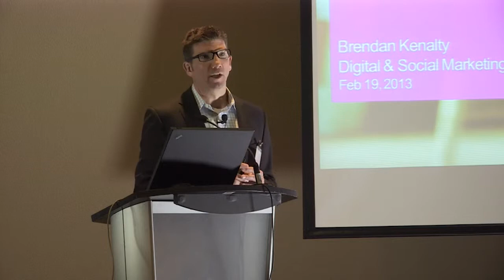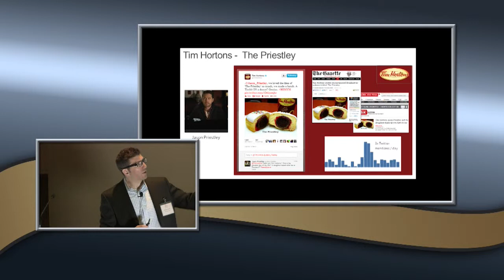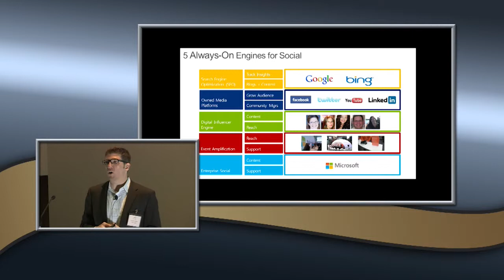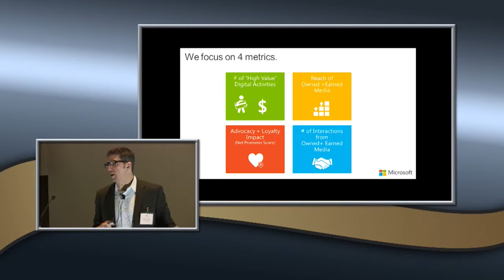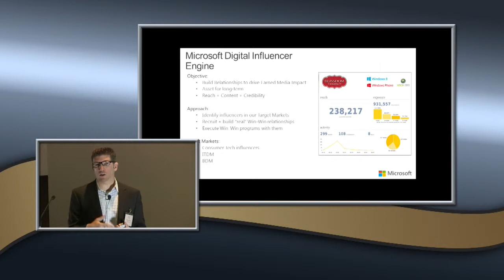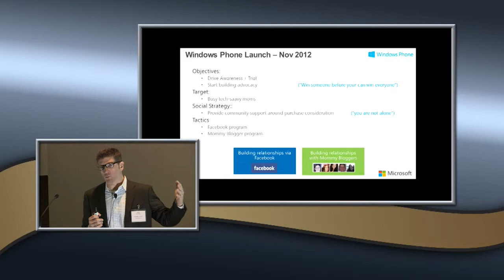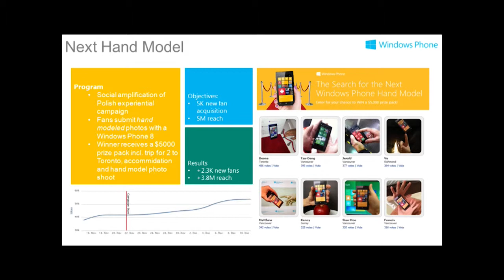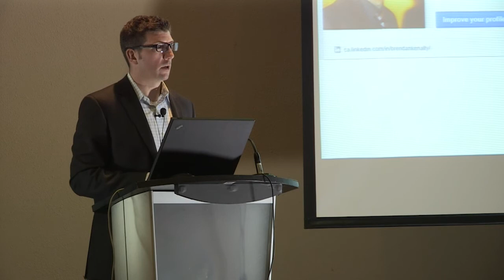It's not about me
Dans le cadre de son smyposium 2013 , l'Association du Marketing Relationnel présente la conférence de M.Brendan Kenalty, Microsoft Canada intitulé It's not about me.